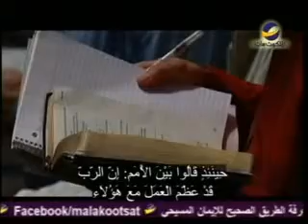الكنيسة المعمدانية الأولى"الحياة هنا"جوني هانت حلقة73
لماذا تتكرر كلمات الحزن والدموع والابتهاج في الكتاب المقدس؟
هل يريدنا الله أن نبقى حزانة؟
إلى أين توجهة شعب الله عندما حرروا من السبي البابلي؟
هذا ماستعرفه في هذه الحلقة من برنامج " الكنيسة المعمدانية الأولى"مع القس" جوني هانت "
AMS_FBCW_0073_NTVENG_ARAST